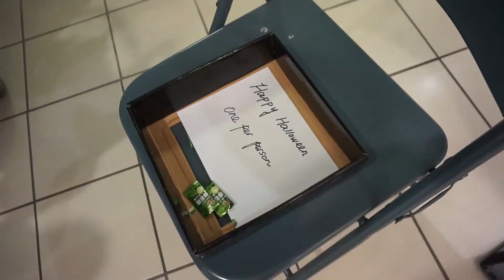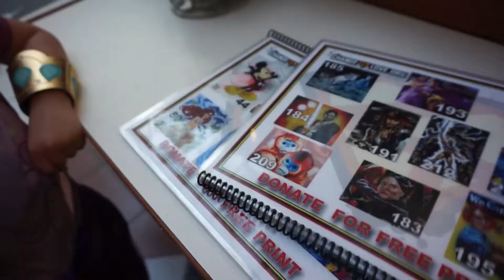HALLOWEEN 2017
Hey Guys! How was everyones Halloween night?! Eliana dressed up in her costume to participate in her class parade for school. She also went with her class to see their pen pals who are in a nursing home across the street from the school. She participated in some activities and a parade for them. She even got a gift from her pen pal. After the parades she had her classroom Halloween party.
We got an early start, I took the kids to the mall trick or treat event.
Casey later met up with us. The kids got candy and there was a very nice gentleman who was handing out posters of his paintings to children with disabilities.
We were suppose to go to another mall event but three out of four fell asleep before arriving.
Their nap was followed by a meltdown and then some more trick or treating.
We didn't knock on many doors. In fact, we trick or treating in a gated street.
The wheelchair, me pregnant and kids with autism and sensory issues... keeping  trick or treating short is best.
Hope you enjoy the video as much as the kids enjoyed Halloween!

And don't forget to click on the notification button, the bell, to receive a notification every time we upload a new video.